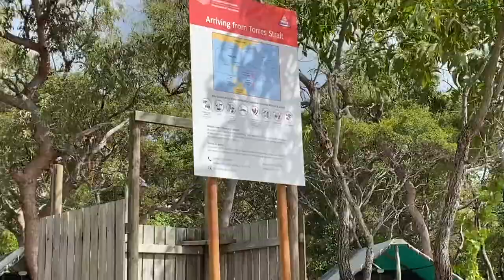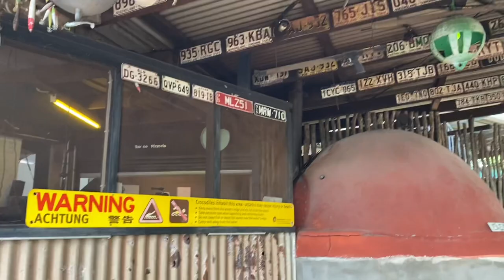Punsand Bay Cape York Peninsula Australia 2021